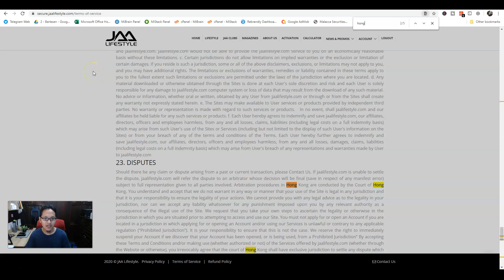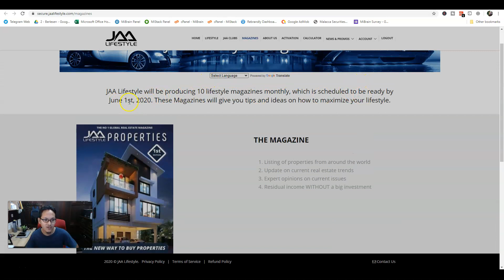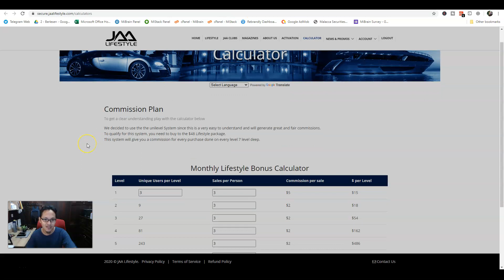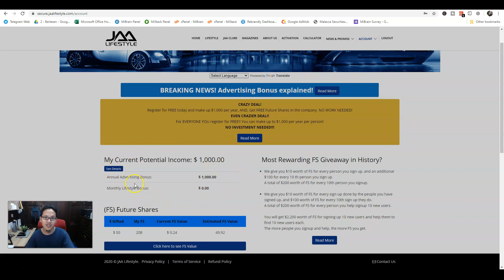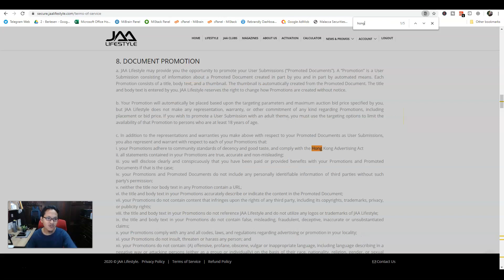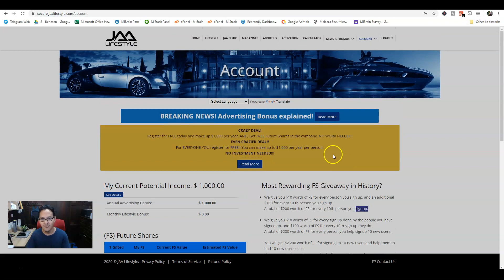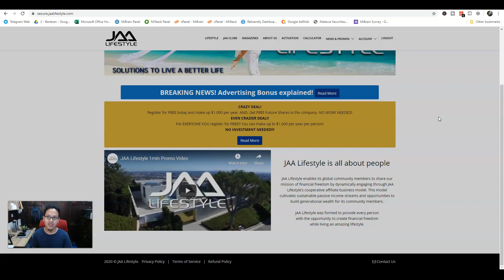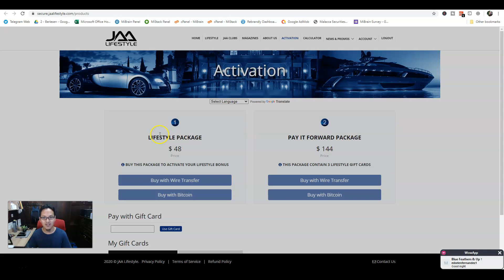JAA Lifestyle - Scam atau Tak?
Ramai yang tanya saya pendapat saya tentang JAA Lifestyle. Ini adalah pendapat saya tentang JAA lifestyle dan 5 sebab kenapa saya tak join JAA Lifestyle.

5 perkara ini juga adalah perkara yang perlu anda fikirkan jika antara nak sangat join JAA Lifestyle.

Terima kasih :-)